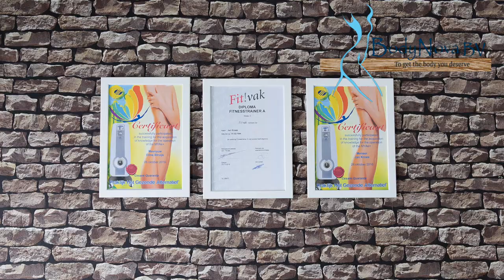Body Nova Cryolipolyse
Body Nova Cryolipolyse behandeling